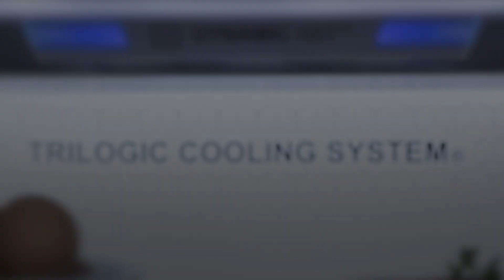Fresher Techs | Haier - ABT® - | 35s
Išskirtinė „Haier“ technologija ABT® šaldytuve neleidžia susidaryti 99,9 % bakterijų. Naudojant UV šviesą, bakterijos pašalinamos iš šaldytuvo oro srauto. Bakterijomis neužterštas oras ženkliai sumažina kryžminę taršą tarp skyrių, todėl maistas geriau išlaiko savo skonį, šaldytuve palaikoma geresnė higiena ir saugoma jūsų bei jūsų šeimos sveika.